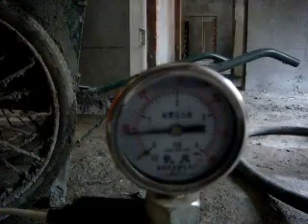N2 Model Putty mortar spraying machine, cement spraying machine, Perlite insulation mortar spraying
Qingdao Conele Group Company